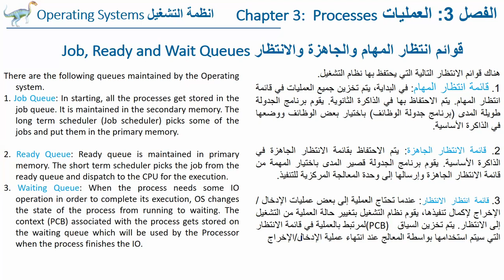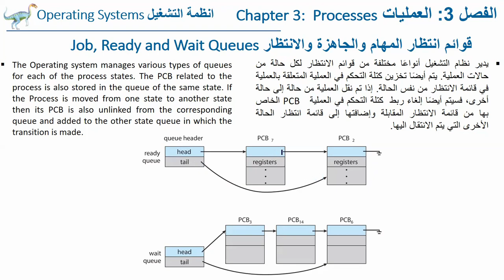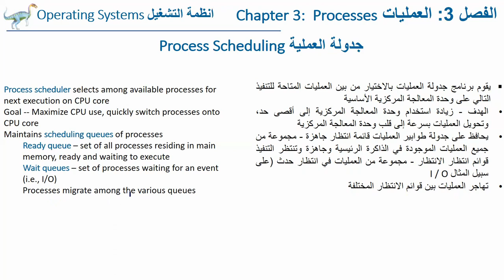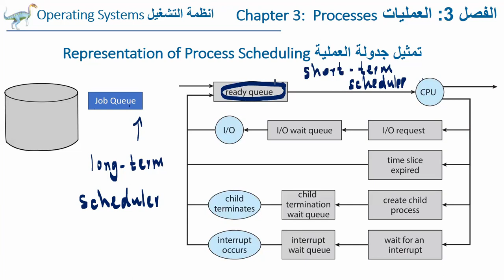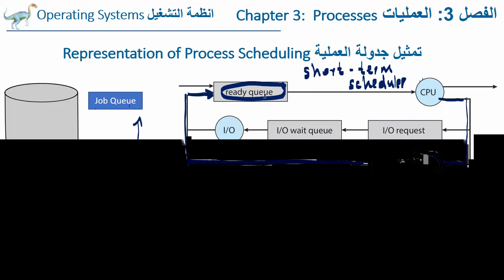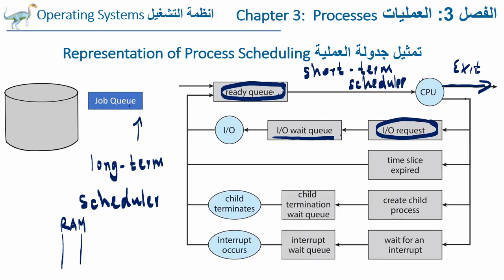Job, Ready and Wait Queues قوائم انتظار المهام والجاهزة والانتظار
Process Schedulingجدولة العملية